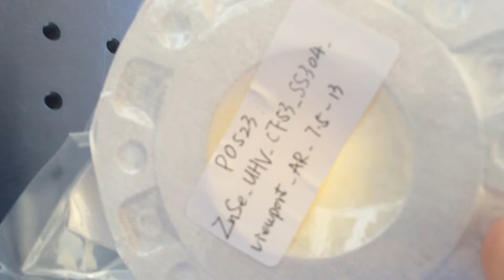ZnSe UHV viewport BBAR 7.5 - 13 mkm for thin film deposition & laser printing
ZnSe_UHV_CF53_SS304_viewport_AR_7.5-13
ZnSe CF63 vacuum viewport
HOUSING OR FLANGE TYPE & SIZE: Conflate Flange with
nominal flange CF63, flange O.D=4.5 inches
THE CLEAR APERTURE SIZE YOU WANT FOR THE
WINDOW: 2 inches
HOUSING OR FLANGE TYPE/MATERIAL: SS304 (stainless
steel)
MAX. TEMPERATURE: 100 C deg
MIN. TEMPERATURE: 22 C deg
WILL USE BE FOR INTERNAL OR EXTERNAL
PRESSURE: will use as viewport window from atmospheric
pressure to the vacuum
MAX. PRESSURE: 1 atm (760 torr)
MIN. PRESSURE: 10^-5 torr
CHEMICALS & GASES, IT WILL BE EXPOSED TO: Sulfur
(residual in chamber, view port will not be left on during
process runs)
WAVELENGTH TRANSMITTED: 7.5 - 13 microns
WINDOW MATERIAL TYPE: Zinc Selenide optical grade
ANY COATING ON WINDOW/TYPE/WHICH SIDE: both
sides AR at 7.5 – 13 microns